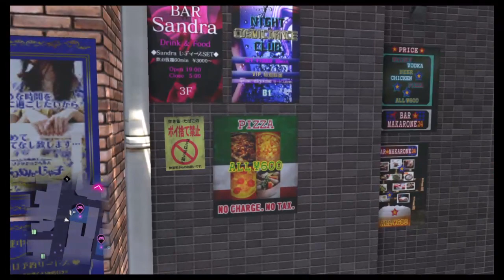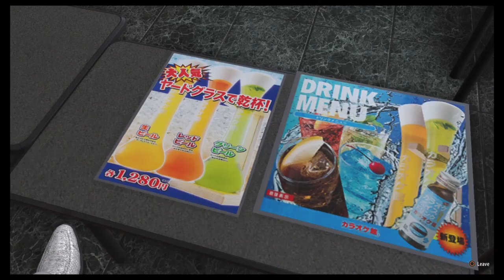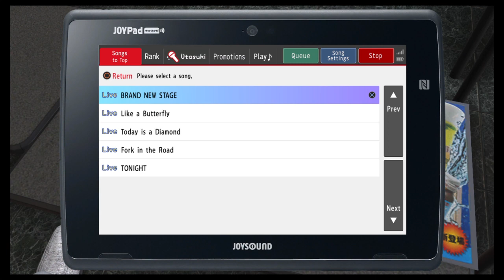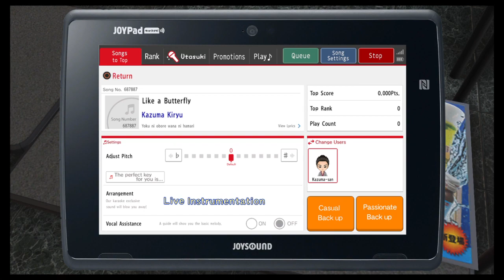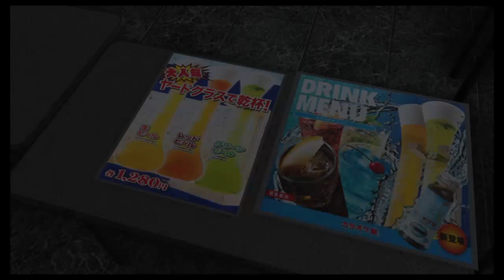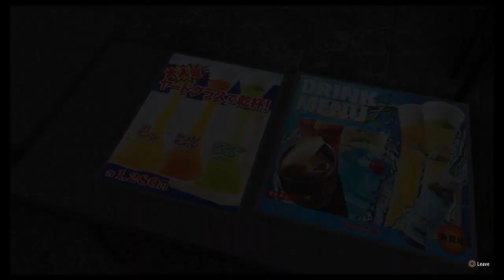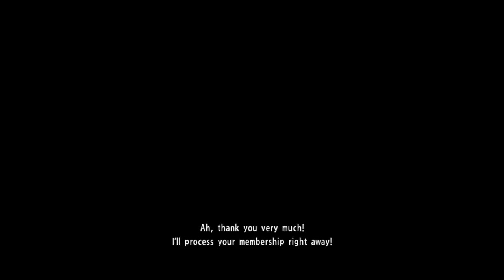Kamurocho & Chill | Yakuza 6 Demo [Livestream Archive] - No Story Spoilers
Just wandering about the streets of Kamurocho in the demo version of Yakuza 6: The Song of Life. Full game releases 17th April 2018.

Playing on Hard, stream starts after the story portion of the demo ends so there should be no spoilers in here! We do see the early parts of a couple of substories, though!